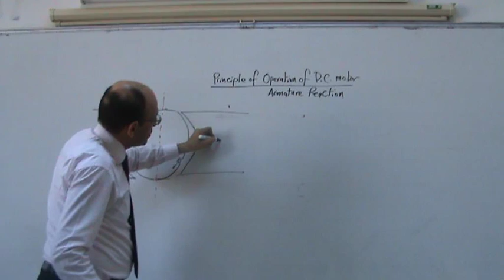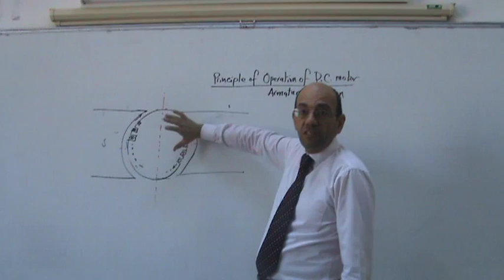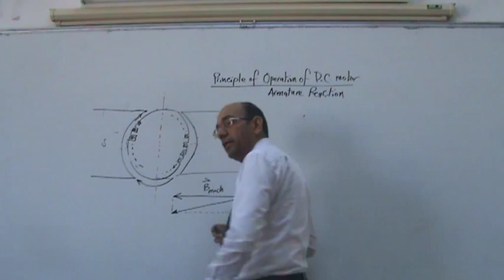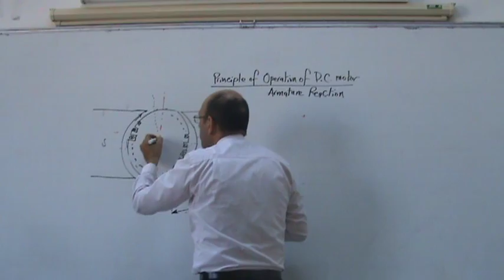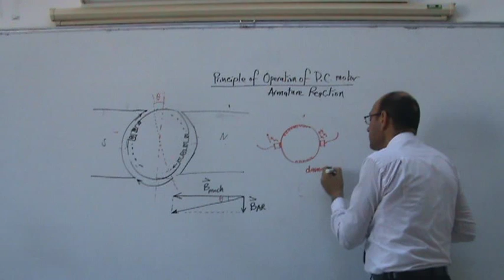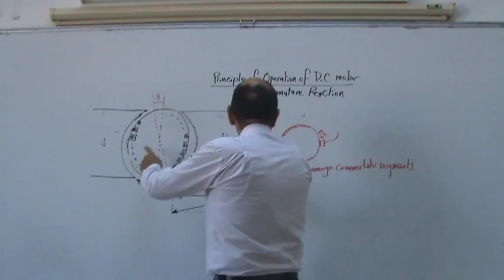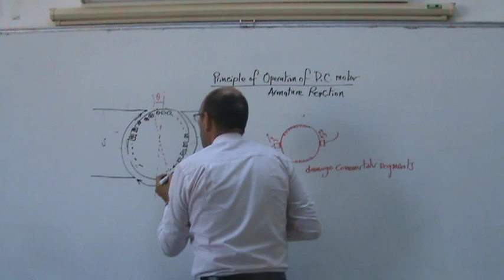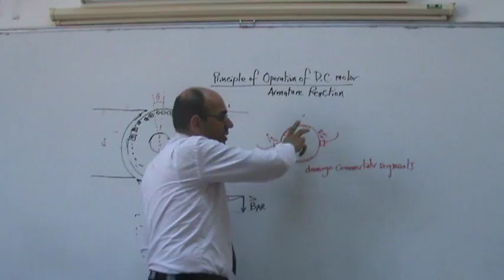DC Motors, Part IV: Armature Reaction, 26/11/2013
(*link to section from Stephen J. Chapman in pdf below*)  This videos examines the problem of armature reaction in DC motors.  It explains the reason for the problem how it causes field weakening and the shifting of the neutral axis plane.  The use of manual rotation of the position of the brushes is discussed, as well as the other possible solution of using interpoles.